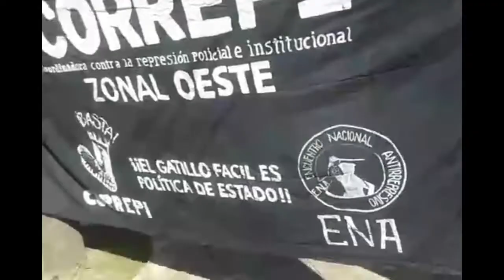[ANTV] 4ª jornada del juicio por carlitos y emanuel 15 09 16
En la ciudad de Mercedes, comenzó el juicio oral contra tres policías federales por el asesinato, el 17 de marzo de 2013, en Moreno, de Carlos Abregú y Emanuel Ojeda Aníba, ambos de 17 años. Están acusados Alejandro Aguirrez Manzur, autor del doble homicidio y sus colegas Juan Leonel Segovia y Martín Adrián Olguín, que encubrieron el crimen.